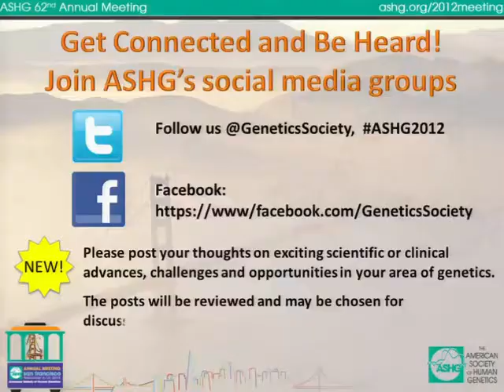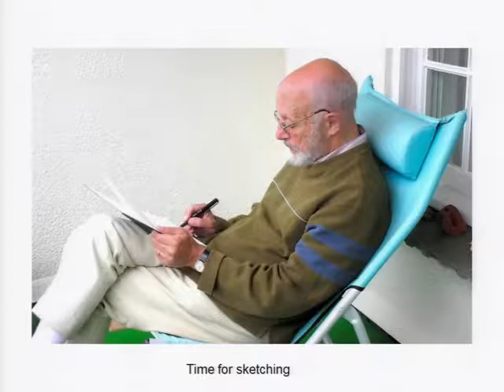ASHG 2012: Alan Emery, Education Awardee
Alan E. H. Emery, MD, PhD, DSc, recipient of ASHG's 2012 Award for Excellence in Human Genetics Education.